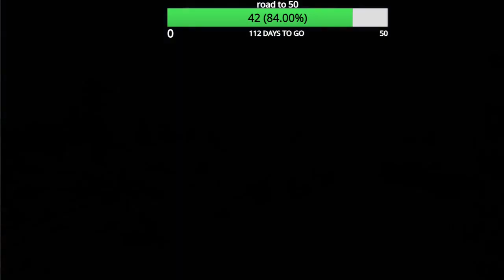KUNNEN WE DEZE TOERNOOI WINNEN!!PGA 2K23 CAREER MODE #8